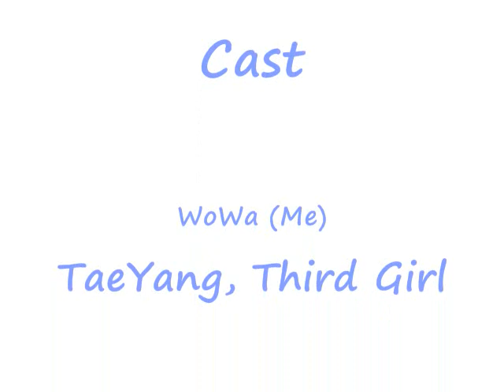Tae Yang Look Only At Me dance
Tae Yang is so hot we wanted to learn his hot dance Look Only At Me haha so I learned it in about 10 minutes and taught them.  It was really late at night like extremely early in the morning so I was exhausted but I wanted to learn his dance before my friend left so here it is!  Enjoy!!